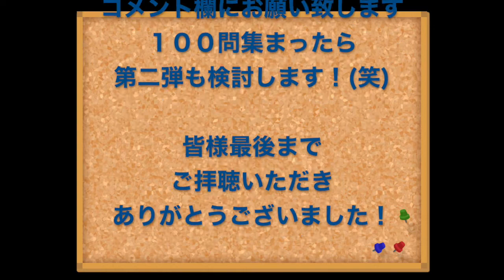100の質問 後編 前編よりさらに突っ込んだ質問にぱーこ先生タジタジ！！果たしてどんな質問が続くのか？？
２月１３日の前編に続く、残りの５０問！
キスの時に…？
釣りは…？
そんなことも聞くの？？
色々な質問が繰り広げられます。